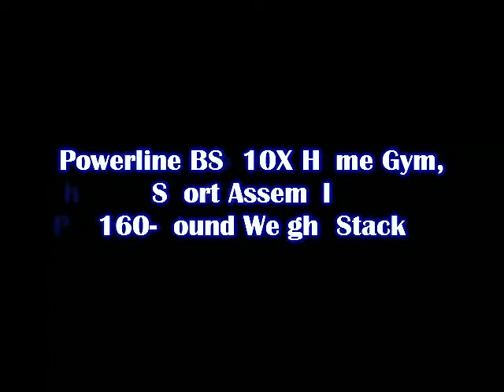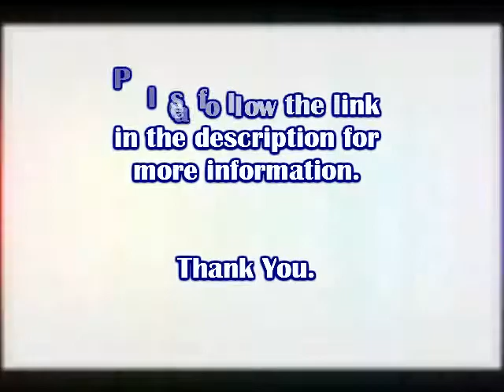Powerline BSG10X Home Gym, Short Assembly, 160-Pound Weight Stack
The Powerline BSG10X home gym was designed to provide challenging, muscle-building workouts in a limited amount of space. For maximum convenience right out of the box, the gym ships 90% assembled and is ready to use after installing nine simple bolts--for most users, the process takes as little as 30 minutes.